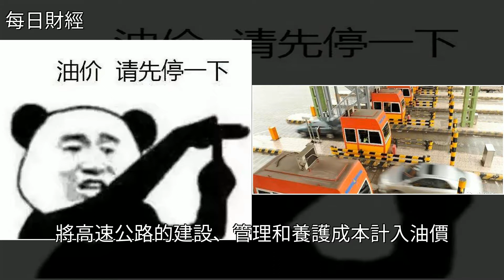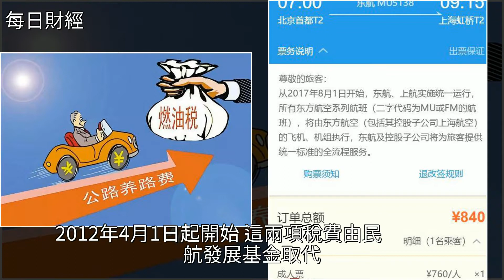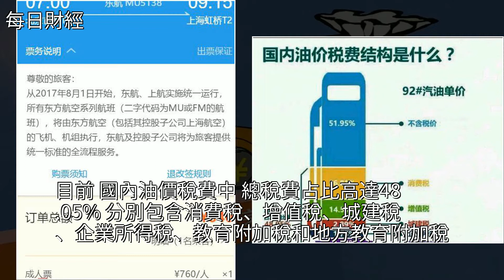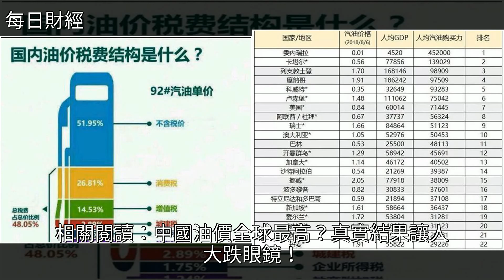專家建議取消高速費，將其加到油費裡，你覺得靠譜嗎？，[每日財經]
專家建議取消高速費，將其加到油費裡，你覺得靠譜嗎？ [每日財經]油價,韓國,日本,基金,社會專家建議取消高速費，將其加到油費裡，你覺得靠譜嗎？ [每日財經]油價 韓國 日本 基金 社會